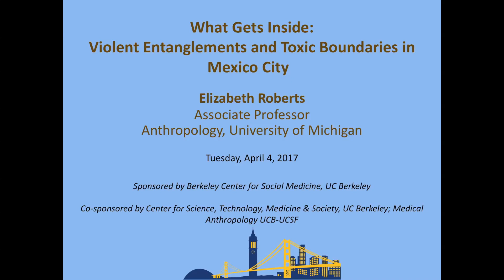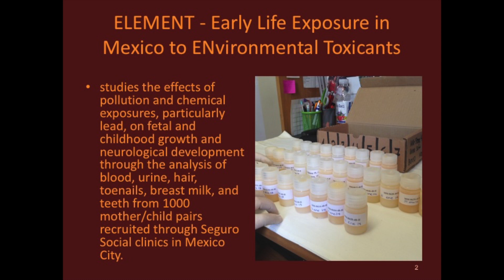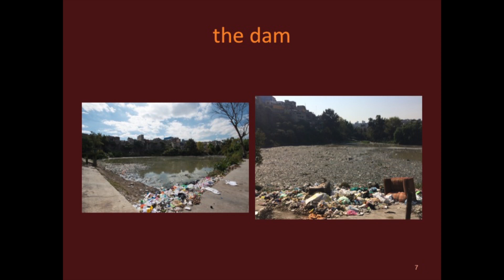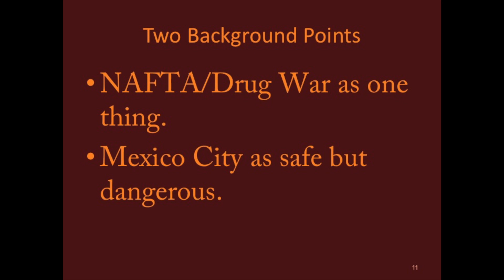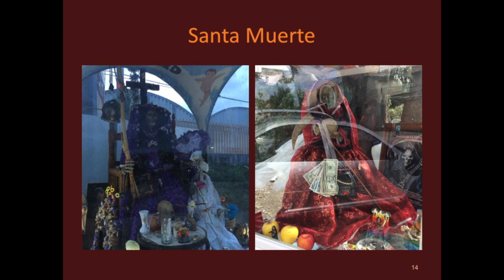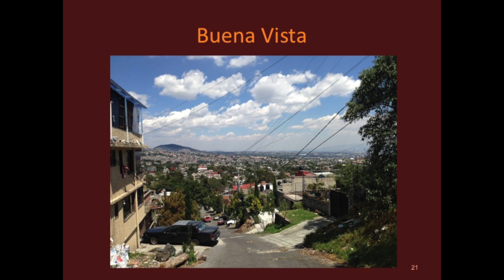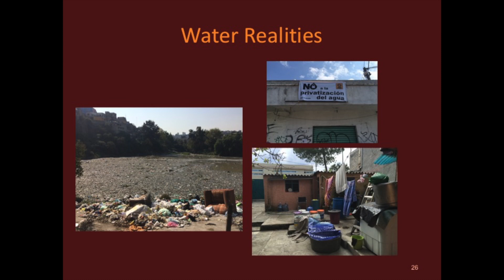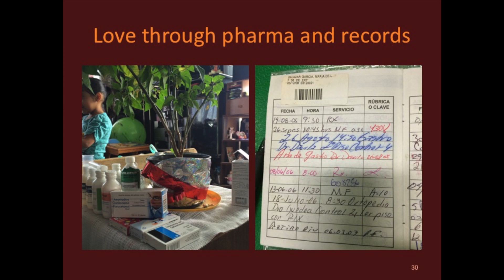Elizabeth Roberts: "What Gets Inside: Violent Entanglements and Toxic Boundaries in Mexico City "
Tuesday, April 4 I 4:00-5:30pm

"What Gets Inside: Violent Entanglements and Toxic Boundaries in Mexico City"

Elizabeth Roberts, Associate Professor, Anthropology, University of Michigan

Entanglement is a key concept in contemporary science and technology studies (STS).  By tracing all the contingent and uncertain relations that endow objects with seemingly stable boundaries, entanglement allows us to see how such boundaries restrict our ability to know the world better.  This talk deploys the concept of entanglement in an examination of contemporary life in a working-class Mexico City neighborhood, Colonia Periferico, and a longitudinal environmental health project that studies the neighborhood’s residents.  While entanglement is useful for analyzing the study (e.g., for reconnecting variables that the scientists have isolated), my examination of the entanglement of working-class bodies with NAFTA and the ongoing War on Drugs shows that the concept has its limits.  For working-class residents of Mexico City life is already deeply entangled with chronic economic and political instability shaped through the violent ravages of transnational capital.  To explore the utility and limits of entanglement, Roberts traces how residents in Col. Periferico seek stability by making boundaries to keep out the disruptive effects of police and public health surveillance. Col. ç which include a sewage-filled dam, cement dust, and freeway exhaust, are clearly entangled with residents’ health.  They get inside. These entanglements are the price paid for a remarkable stability within Col. Periferico’s boundaries, where children can play on the streets and attentive care for drug-addicted and disabled residents is part of everyday life. Additionally, residents would like to share in the privilege of inhabiting a world where objects can be experienced separate from the relations that make them; a world with reliable drinking water and accurate blood lead measurements. With the goal of knowing the world better, then, STS might complicate celebratory calls for the uncertainty of entanglement by taking into account both the practices that make boundaries, and what boundaries have to offer.

Wildavsky Conference Room, ISSI, 2538 Channing Way